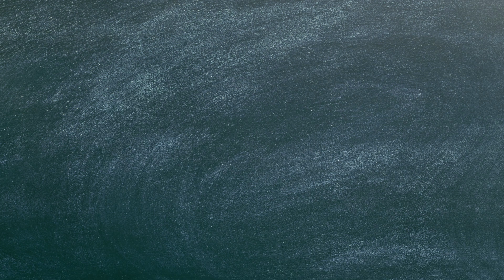上网课遇到的趣事 | 上课总是自言自语？| 学生会偷拍老师？| 上网课还可以提倡道德教育？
Hello大家 我是GG
这支影片跟大家分享我从5月开始上网课所遇到的趣事
希望所有老师看了这影片之后都像我一样愤怒
但明天还是要开心地上课哟~